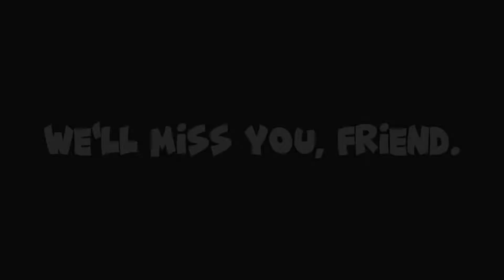The Memorial to T Productions (Tenny T. Fragile) 1963-2024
in Loving memory of Tenny T. Fragile (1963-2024) you will be missed by many alphabet Lore and Logo fans. so do me. I miss you T. Come back fo us! you've made The doober43 show, Midnight Talk with E, Dead Body News and Food légendes. you will be forever loved. Rest in piece, Amen 🙏